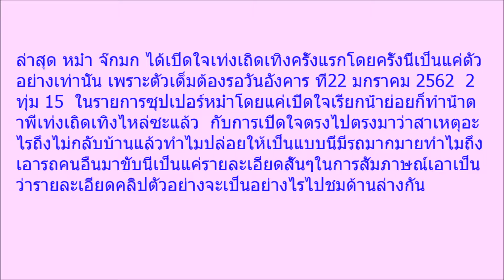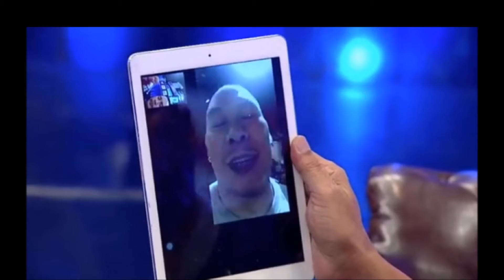ที่นี่ที่แรก เท่ง เถิดเทิง แถลงข่าวครั้งใหญ่ สาเหตุที่แท้จริง ทำไมไม่กลับบ้าน คลิป